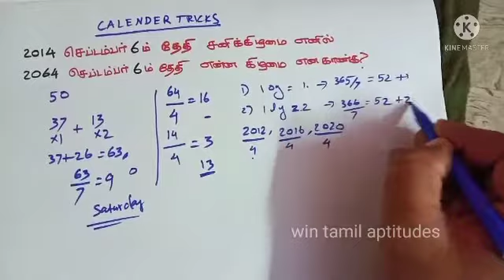calendar reasoning tricks in tamil | calendar shortcut tricks in tamil | tnpsc reasoning tricks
my regards to all of you friends. in this post i have given a very easy shortcut for every one to understand from the topic of calendar in reasoning to a difficult problem. using this you can all find the answer in an instant. from now on you will find the answer to all the problems very simply using a shortcut like this in every post that comes up.